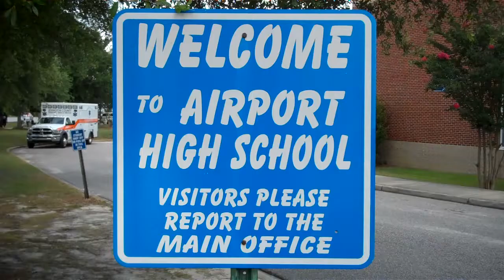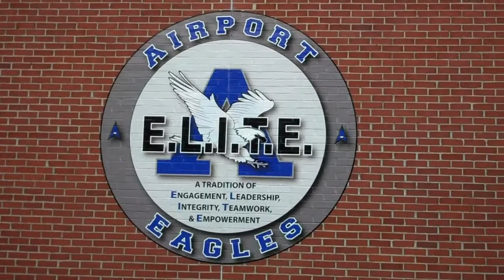Trump McMaster at Airport HS W Columbia,SC 6-25-2018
President Trump rally for Gov.McMaster